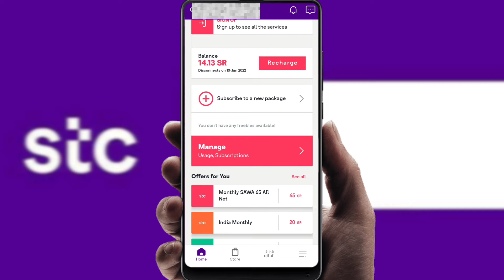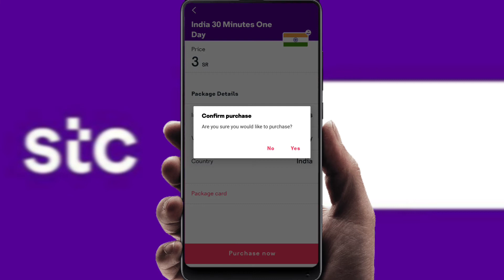stc call package 2022 | sawa 30 plus | stc new call package | हिंदी में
Stc calling package sawa 30 Plus